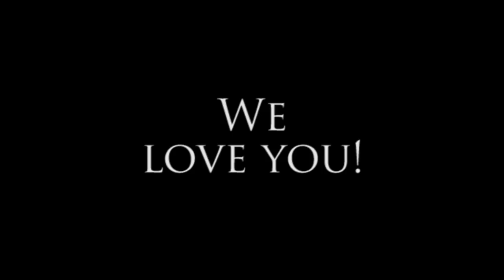ROWENA "We Love You" - Extended Version